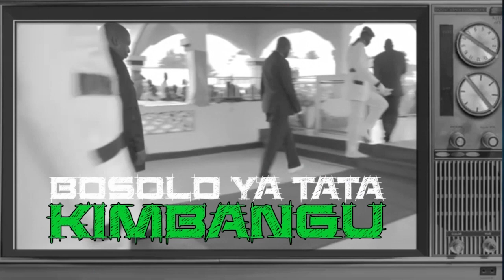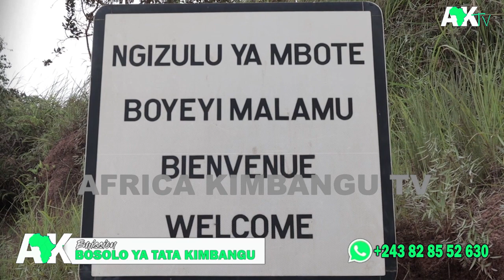Le 17mars EYE NA MAKAMBU NANGO AWA DEJA NA NKAMBA EYINDAKI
FLUKI OYEEEEEEEEEEEEEEEEEE!